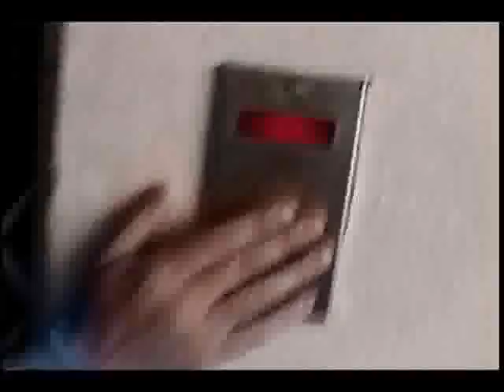Vértigo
Trabajo práctico realizado para la cátedra de Sonido en la Escuela de Cinematografía y Nuevos Medios del IUPA ex INSA. Consigna, realizar un montaje de sonido sobre una  toma secuencia. Realizadores: Nicolás Martínez, Sebastián rodríguez y Esteban Beretta.